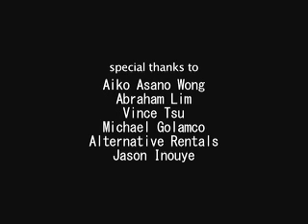Elizabeth Ong Is Missing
This is Team HeadOn's entry for AAFilmLab's 4th Annual 72 Hour Film Shootout (2007)

All participants of this contest wrote, filmed, and edited a 5 minute film within 72 hours based off a common theme.

This year's restrictions:

Elizabeth Ong's absence is essential to your story

Elizabeth Ong does not visually appear in your film

Elizabeth Ong has a connection with characters in your film

Team HeadOn 2007 is:

David J.Lee (Director/Writer)
Neil Sehgal (Producer/Writer)
Naoya Imanishi (Assistant Director)
Hannah Hurney (Camera Operator)
Rickmond Wong (Sound)
Tim Chiou (cast)
Vivan Bang (cast)
J. Damian Anastasio (cast)

We're putting this up at the request of some family and friends, but there's the possibility that we may take it down after awhile. Possibly not, but probably.